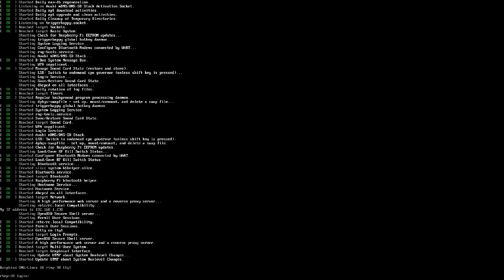RK Spačva Vinkovci vs RK Dubrava I 1. kolo I Paket24 Premijer liga